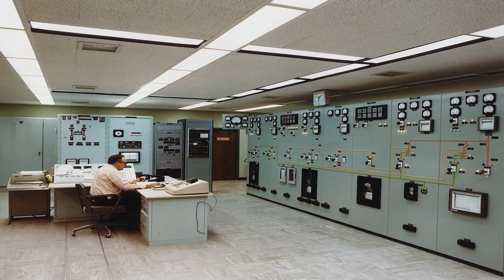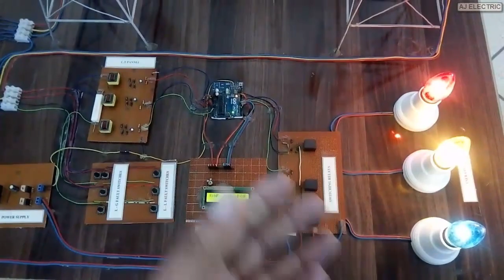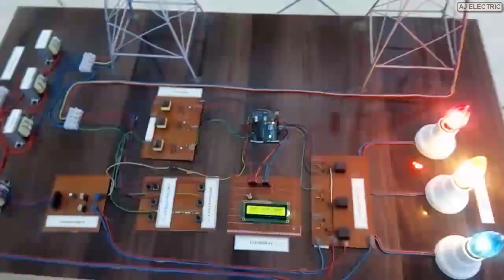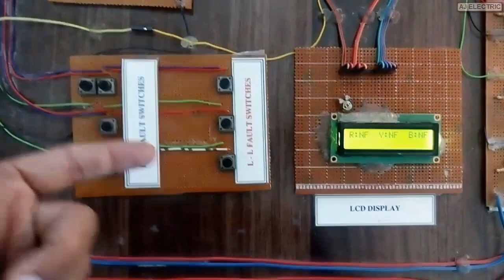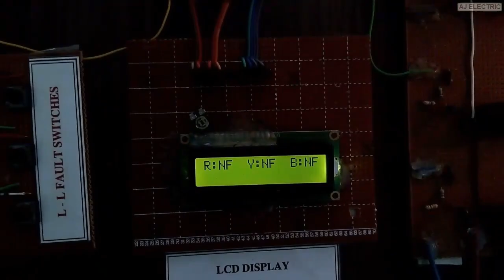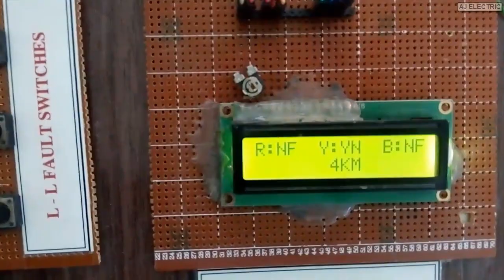Three Phase Transmission line fault detection and analysis system in urdu/Hindi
Three Phase Transmission line fault detection and analysis system in urdu/Hindi.In this video about power transmission system I show a prototype model of 3 phase power transmission line faults detection system.
In electricity journey the generation transmission distribution and utilization of electric power is called Electrical technology in power generation transmission and distribution many components are involved.

For example Power houses (power station) like thermal power plant hydro power plant nuclear power plants etc in power generation.

Transmission towers or poles and transmission line grid station etc in power transmission system and substations power transformers distribution transformers in electricity distribution system.
In utilization of electrical energy there are many distribution companies are involved for example in Pakistan IESCO FESCO LESCO PESCO and KESC etc for responsible for electricity bills and make sure electric supply to consumers.

So there are many types of electrical faults or faults in transmission lines occurs in  transmission system like ll fault in power system (line to line fault) and line to ground fault in power system etc.

For line to ground fault analysis and transmission line fault detection I show a prototype fault detection project which is basically about three phase transmission line fault detection system in which we do three phase transmission line fault detection using Arduino.